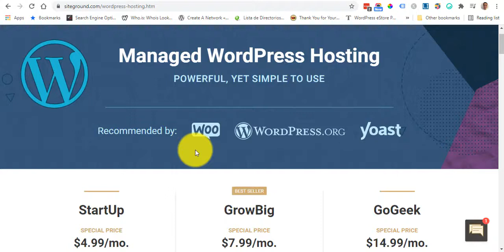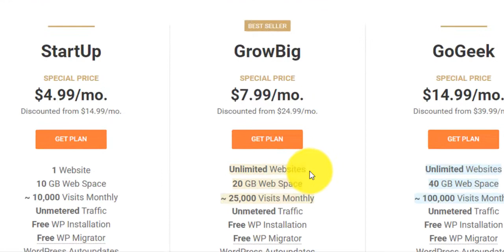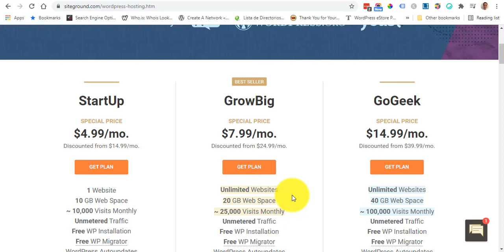Actualización de SiteGround - Sitios web ilimitados VOLVIÓ OTRA VEZ!!!